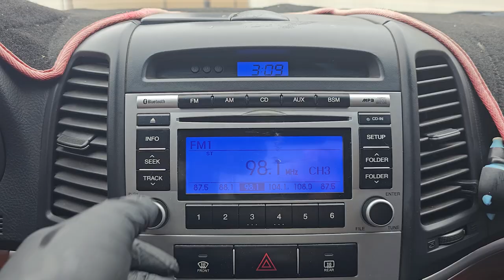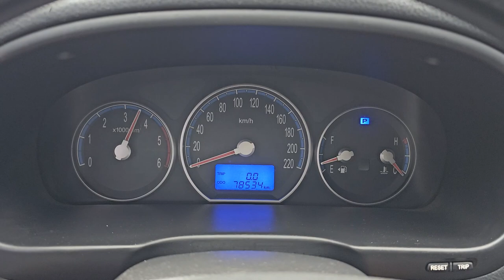2009 Hyundai Santafe used car export (9U410731) carwara, 카와라 싼타페 수출